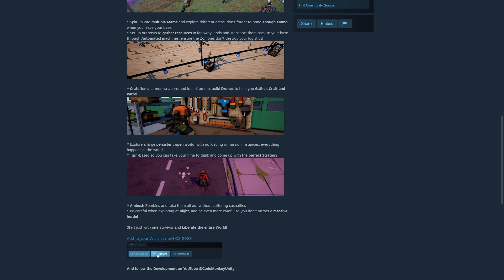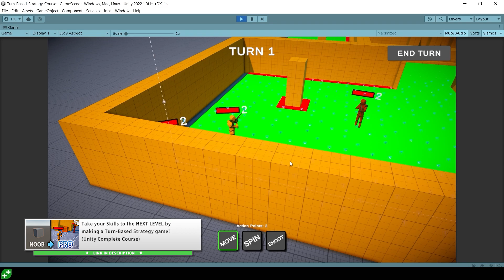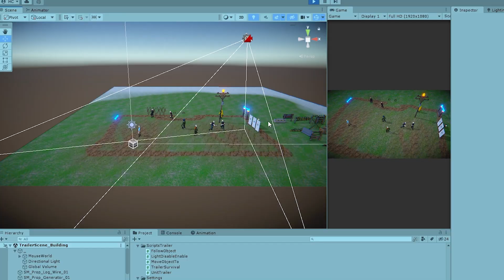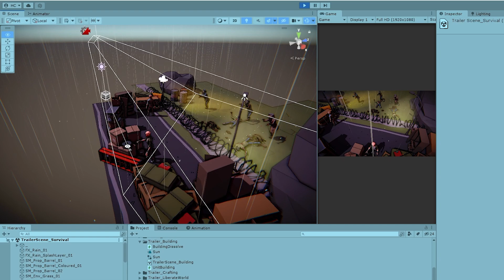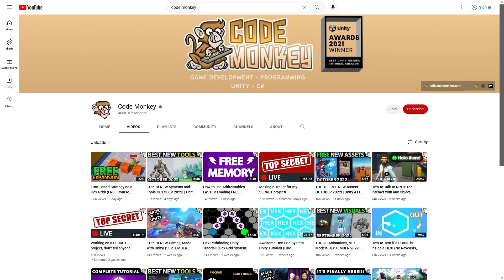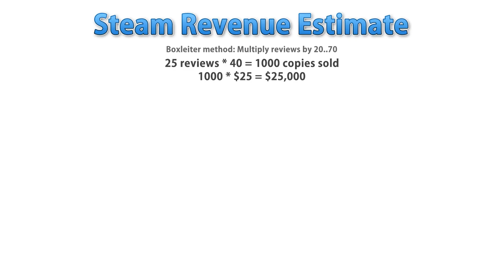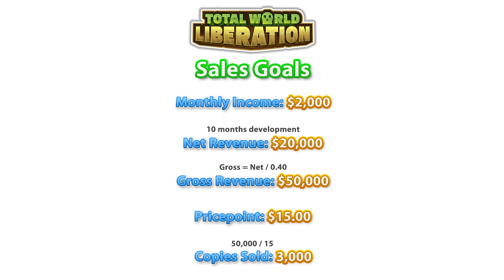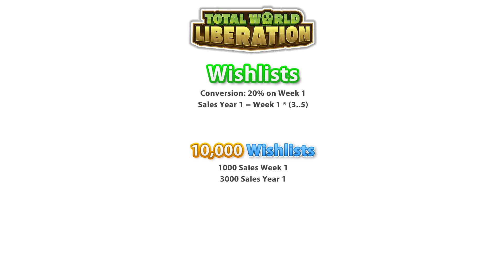Announcing my next Steam game! (Learn how I calculate Sales Goals and Estimates for SUCCESS!)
💬 Here is the SECRET I've been working on!

🌍 Follow this Channel and the Steam page for Devlogs!

Take your Skills to the NEXT LEVEL by making a Turn-Based Strategy game! (Unity Complete Course)
The MOST IMPORTANT Skill to be a Successful Game Developer! (How to go Full Time Game Dev on Steam)
How to Estimate how much MONEY a GAME made on Steam? (Revenue Sales Numbers Boxleiter Method)

💬 It's been 3 years so it's finally time again to make another Steam game!
It's going to be a really awesome game mixing tons of genres and systems, Open World Survival Automation Crafting Building Turn-Based.
Join me on this journey from Start to Finish, follow the Development, learn about how I plan my game and importantly check out my estimates and goals in terms of Release Date, Sales Numbers, Revenue, Wishlists.
It will be fun one year from now to look back and see if I hit them.